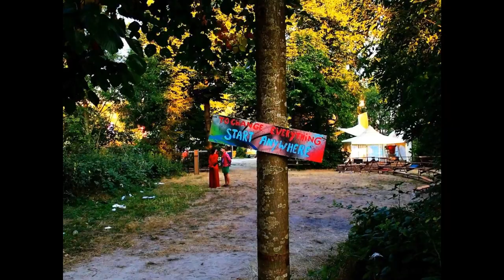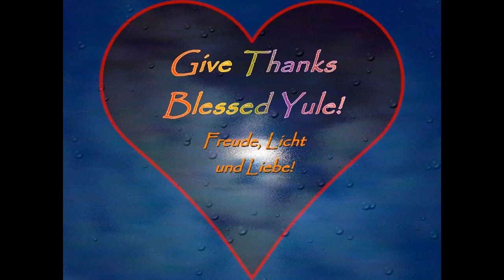Türchen 17 ❤️ Version 1 - World Dub Looper Improvisation - Dread_Rat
Willkommen zum wesentlichen Adventskalender ❤️

Dubby Ambient Looper Improvisation - Hand Drums, Percussion, Bass, Saz, Guitar, Bamboo Flute, Voice & Theremin (Subscope Voicematic) - Dread_Rat

Ein Initiativ von Pernilla Kannapinn und Inski Pinski Wesen.

Türchen 17 (Sa) Wesen-Türchen in Tasche, Punsch-Plausch ab 21:00
Türchen 18 (So) Weinprobe mit Winnie auf Youtube, 21:00
Türchen 19 (Mo) Überraschung Youtube
Türchen 20 (Di) Wesen-Türchen in Tasche, Punsch-Plausch ab 21:00
Türchen 21 (Mi) Überraschung Youtube
Türchen 22 (Do) Wesen-Türchen in Tasche, Punsch-Plausch ab 21:00
Türchen 23 (Fr) Überraschung Youtube
Türchen 24 (Sa) Weihnachts-Stream 23:00, letztes Türchen um 24:00